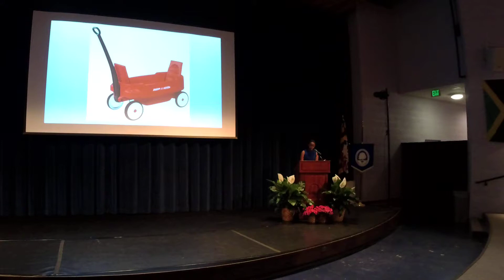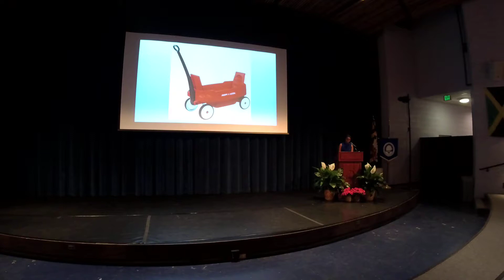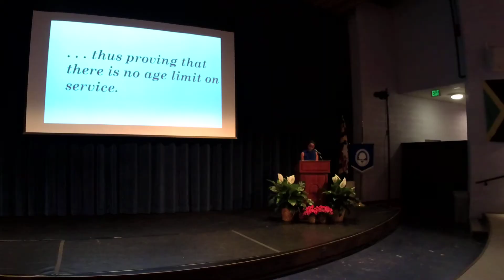Elsie Foster Jenkins '53 Lecture ft. Grace Callwood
Grace Callwood, the exceptional 14-year-old founder and chairwoman of the board of advisors for the We Cancerve Movement, a foundation that creates giving opportunities that can be supported by the community to bring happiness to homeless, sick and foster children. Grace founded the organization in 2012 when she, at age seven, was diagnosed with Stage IV Non-Hodgkins Lymphoma and realized that even though she was fighting cancer, she could make a difference in the lives of children who were also in sad situations. She completed treatment in April 2014 and remains cancer-free. A winner of numerous awards including the NICKELODEON HALO Award in 2016, she was most recently the youngest person to receive the State of Maryland's Black History Month Community Leaders Award in 2018.